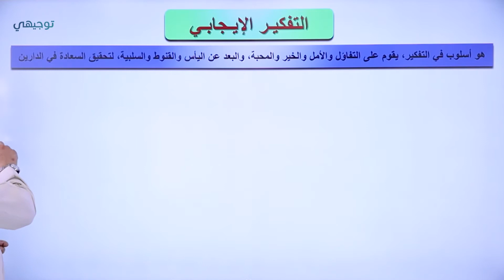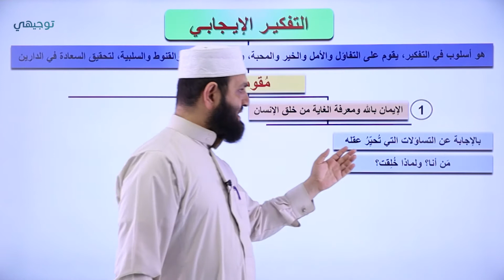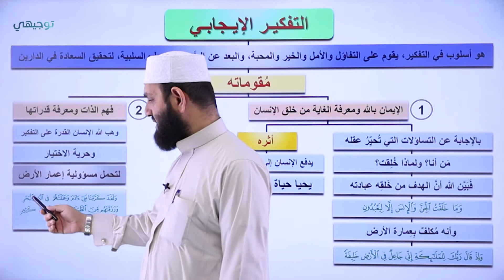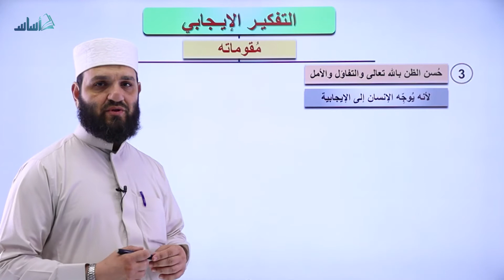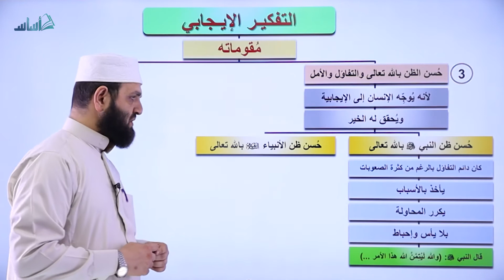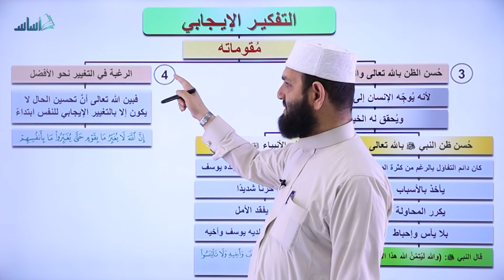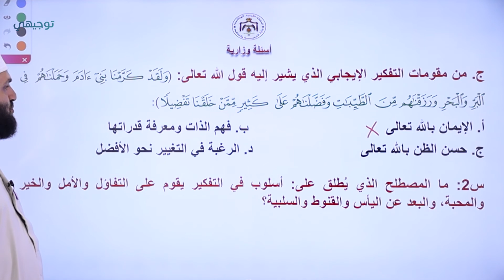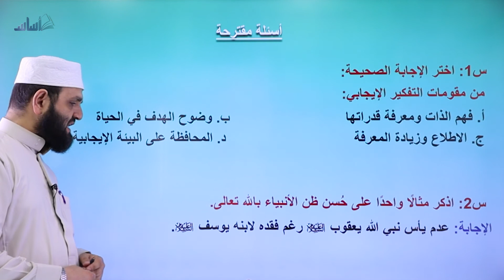التفكير الإيجابي (ج1) - علوم إسلامية || أ. طه نايف - توجيهي 2005